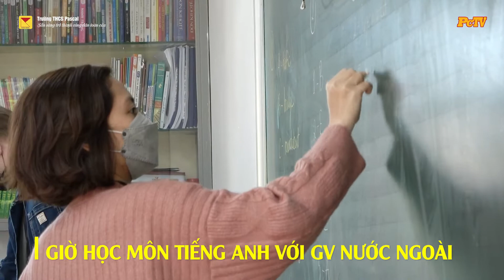CHÀO MỪNG PASERS K12 ĐẾN HỌC TRỰC TIẾP TẠI TRƯỜNG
Sau bao ngày chờ đợi thì cuối cùng các thành viên mới của gia đình Pascal đã được đến trường. Cùng xem những hình ảnh đầu tiên của các bạn ấy trong ngày đầu đi học trực tiếp nhé!
Địa chỉ: Trung tâm xã Nam Hồng - Huyện Đông Anh - TP Hà Nội
Điện thoại: 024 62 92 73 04